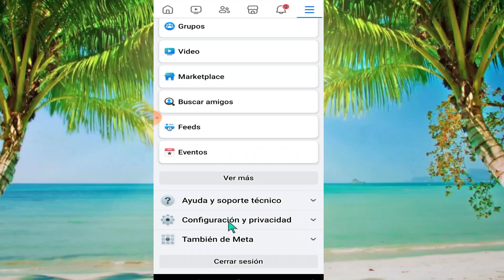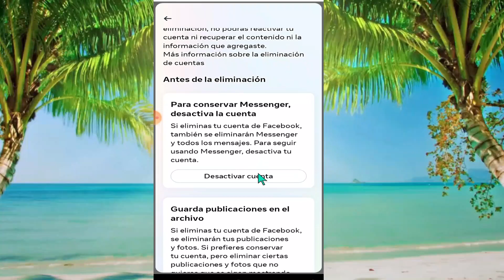Cómo eliminar una cuenta de Facebook en iPhone y Android 2024 Nueva actualización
En este video, le mostraré cómo eliminar una cuenta de Facebook en la nueva actualización 2024 de iPhone y Android. Aprenda a eliminar una cuenta de Facebook en la nueva actualización 2024 de iPhone y Android.